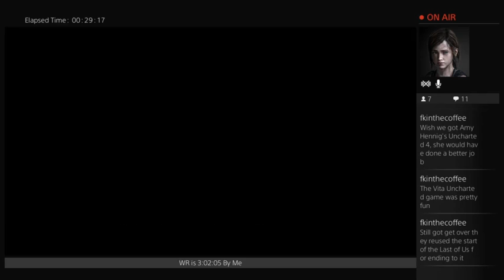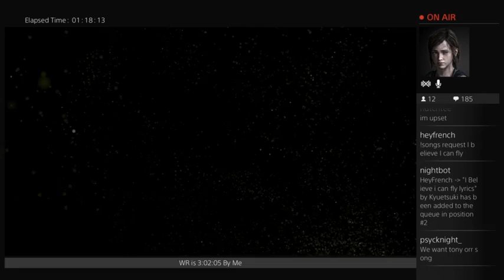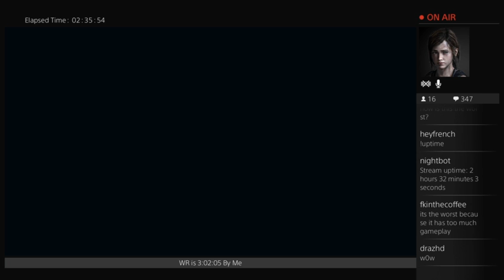The Last of Us Any% Speedrun 2:56:40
The Last of Us Any% Speedrun WR 2:56:40 -- Watch live